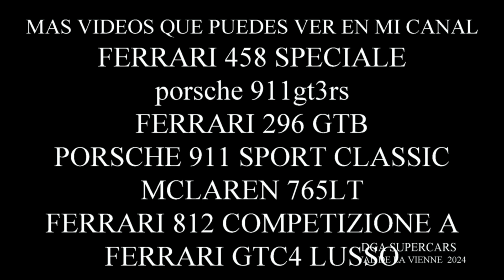ferrari mondial 3.2 syc 2024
en este video enseñamos un precioso  modelo de los 80,el ferrari mondial con motor 3.2  ,estaba en un evento supercars en francia 2024.